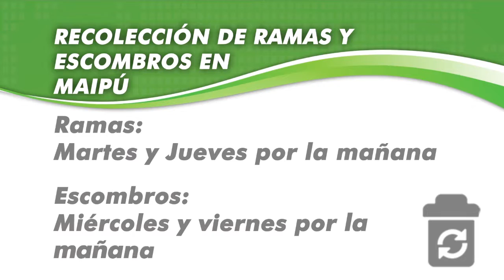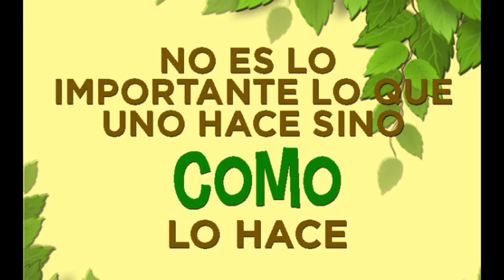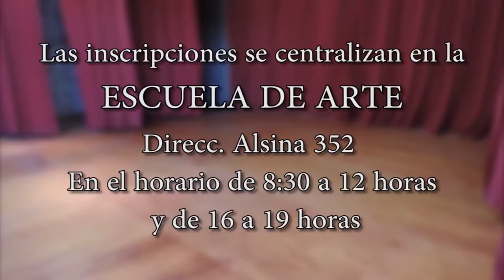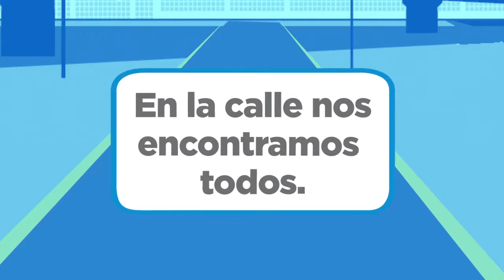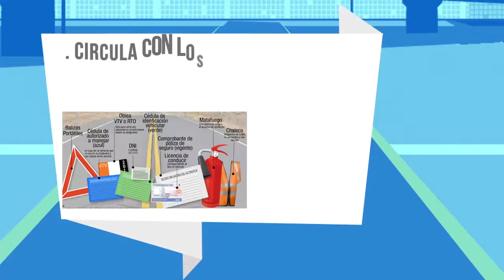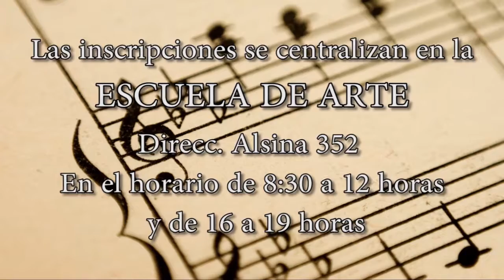Maipu Informa EDICION 840